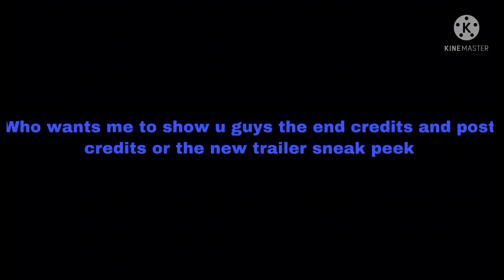Who wants me to show you guys a sneak peek of the new trailer or end credits and post credits